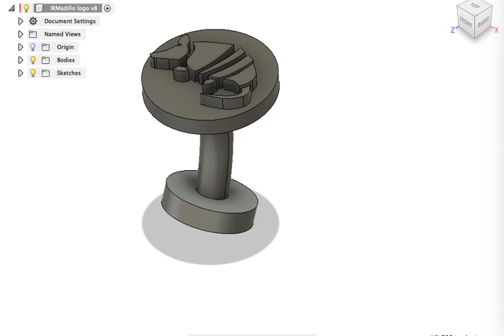IRmadillo Cufflinks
I created some armadillo logo cufflinks in steel, and this video shows the steps in Fusion360 that were needed to create them.